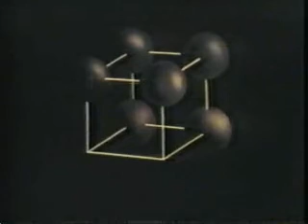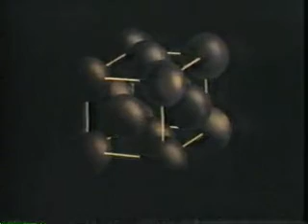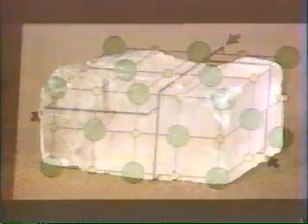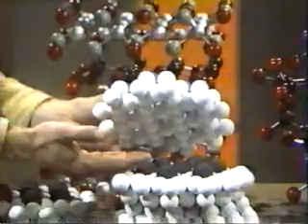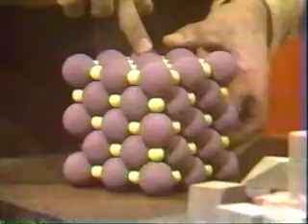Minerals - Lesson 2 - Part 5 of 6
Host; David Pearson
•2500 minerals
•Carbon crystals -- polymorphic
•Atomic illusion thin layers of graphite
•Semi-metallic bonding
•Face center cubic -- graphite
•Illustration of metallic bond
•Minerals are helds together with one of three bonds;  ionic, covalent, metallic
•Breaking salt -  cleavage planes
•Another mineral with well defined cleavage is Mica Muscovite mica is shown
•Atomic structure model of Mica
•Interesting atomic models showing the cleavage planes of mica
•Quartz irregular fracture
•Atomic structure model of quartz  - no cleavage planes
•32 shapes of crystals
•Different "shapes" or arrangement can be made with these 32 crystal shapes